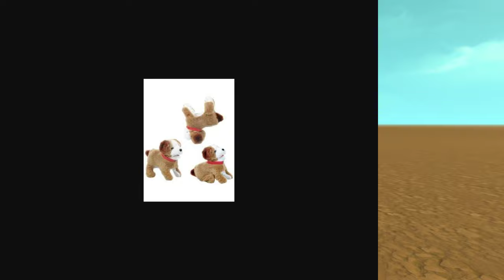Building a Classic Toy! The Flipping Dog! | Scrap Mechanic Stream VOD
The goal: make the flipping dog toy
The challenge: make it reliable with Scrap Mechanic physics